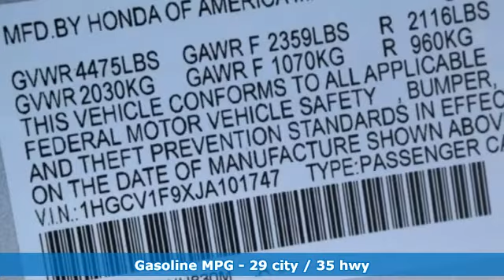New 2018 Honda Accord Sedan West Palm Beach Juno, FL JA101747 - SOLD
Year: 2018
Make: Honda
Model: Accord Sedan
Trim: Touring
Engine: 1.5L 4-Cyl Engine
Transmission: Automatic
Color: SI/Silver
Stock #: JA101747
VIN: 1HGCV1F9XJA101747
This 2018 Honda Accord Sedan Touring is proudly offered by Ed Morse Honda This Honda includes: LUNAR SILVER METALLIC BLACK, LEATHER-TRIMMED SEATS *Note - For third party subscriptions or services, please contact the dealer for more information.* Everyone hates the gas pump. Skip a few gas stations with this super fuel efficient HondaAccord Sedan. This is the one. Just what you've been looking for. This vehicle won't last long, take it home today.

Address:
3790 West Blue Heron Boulevard